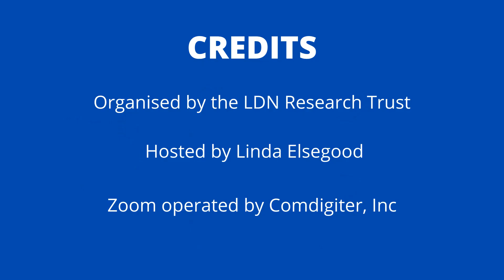Can herbal medicine trigger Mast Cell reactions?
Answered by Dr. Tania Dempsey M.D.